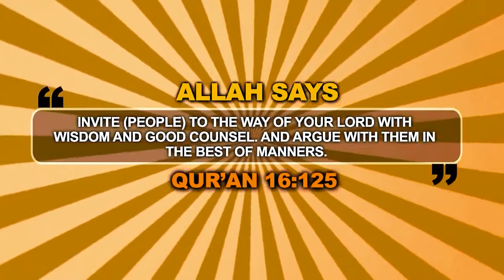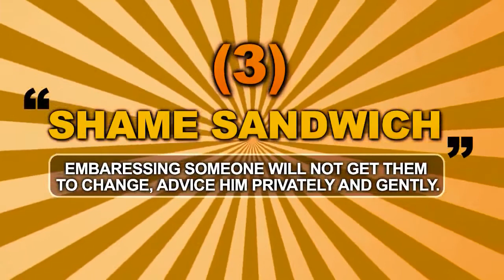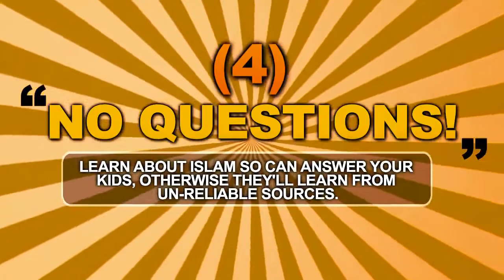Funny video -5 WAYS NOT TO GIVE DAWAH